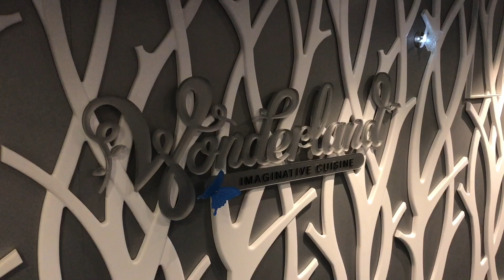Wonderland Imaginative Cuisine on Royal Caribbean's Harmony of the Seas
*Previously recorded* Wonderland Imaginative Cuisine is all about pushing the culinary envelope. Dishes are designed to tantalize your taste buds and present a visual feast. Find crispy crab cones topped with fluffy avocado mousse, gazpacho served with pepper spheres and bread foam, and dreamy desserts. Pair your meal with cocktails described as “magical” elixirs crafted to deliver full-sensory experiences.